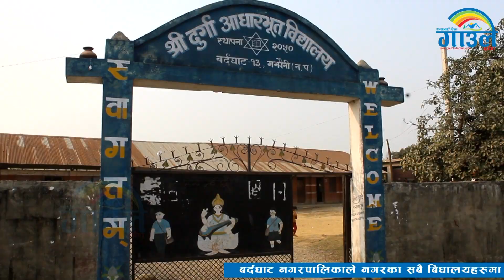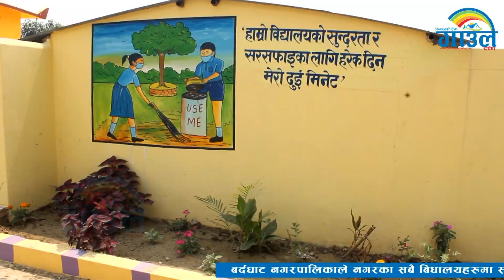सामुदायिक बिधालयकाे सुन्दरता..